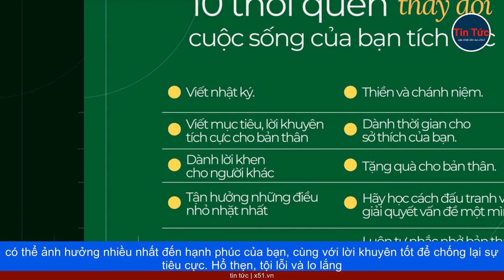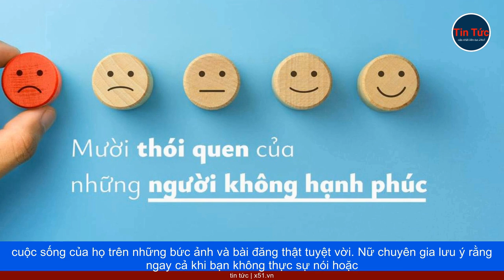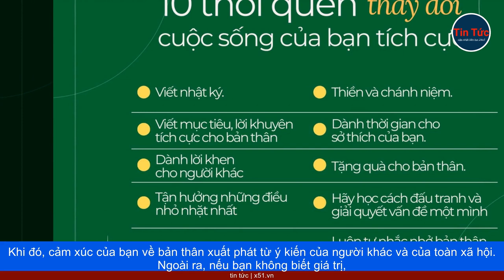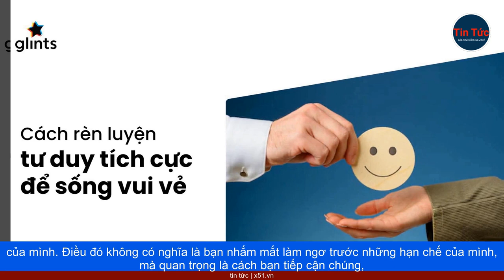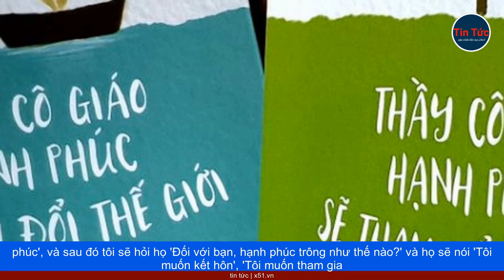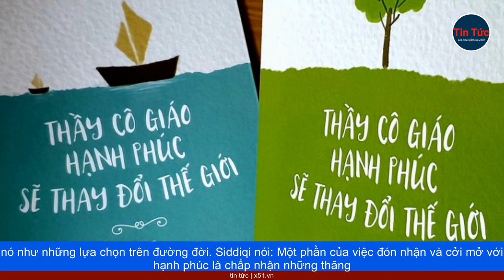CÁCH VƯỢT QUA THÓI QUEN NGĂN CẢN HẠNH PHÚC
Làm thế nào để có một cuộc sống hạnh phúc là câu hỏi của nhiều người. Tuy nhiên, trên con đường tìm kiếm hạnh phúc, có một số hành vi và thói quen ngăn cản bạn đạt được mục tiêu.